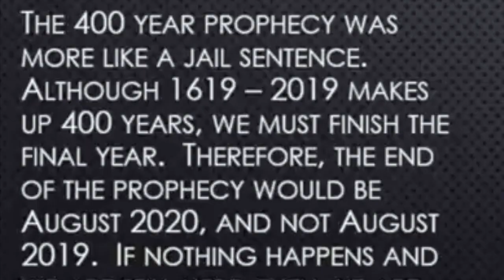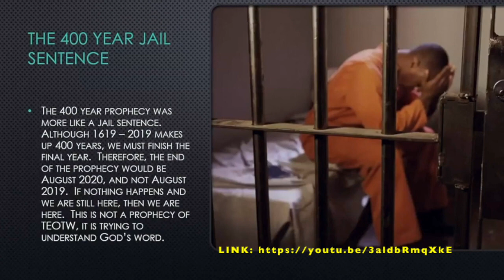Some Hebrew Israelites Predicted This for August 2020 (1:55)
A FLASHBACK video highlighting A BlackHebrewIsraelite False Prophecy: the false 400Year Prophecy. After The 400 Years Fraud failed to come to pass in August 2019, a "Hebrew Israelite" channel called "The End of the World Ministries" (TEOW) recalibrated the date to August 2020. This video reminds you not to be fooled.

Run Time: 1:55

Help keep putting this content out by giving support!